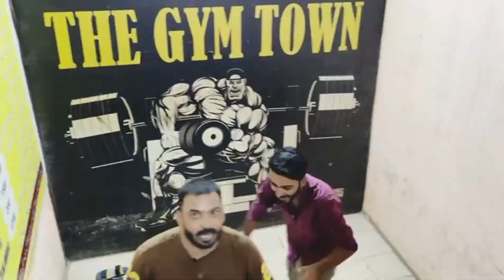GYM PRANK GONE WRONG | TimeWithAarbi